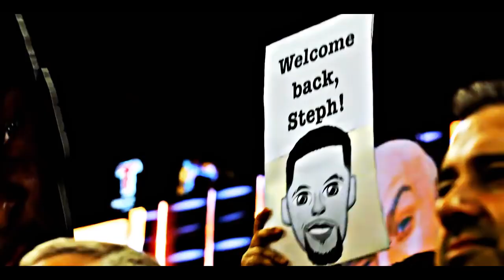Stephen Curry Mix Lucid Dreams ᴴᴰ